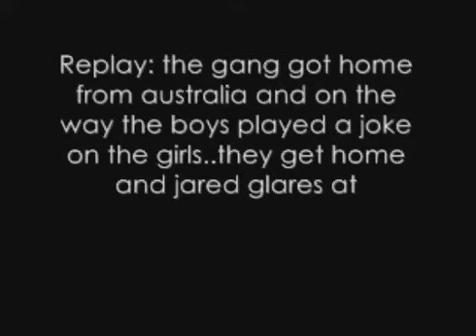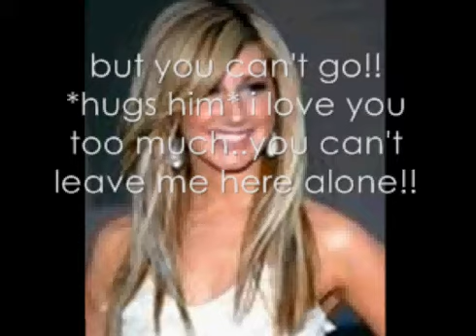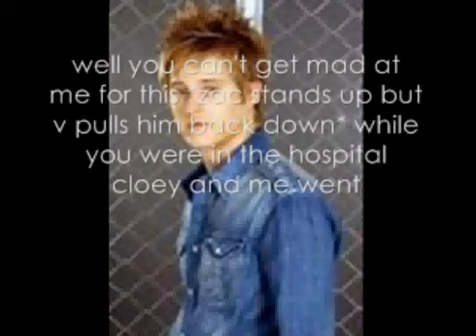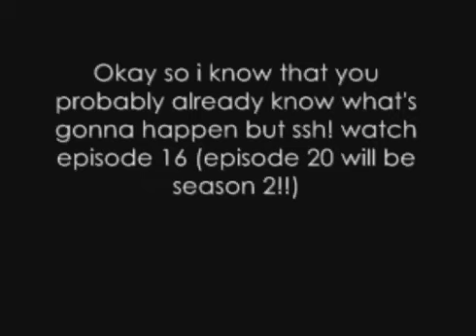A Zanessa Story Episode 15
hope you enjoy..it's still kinda blurry though